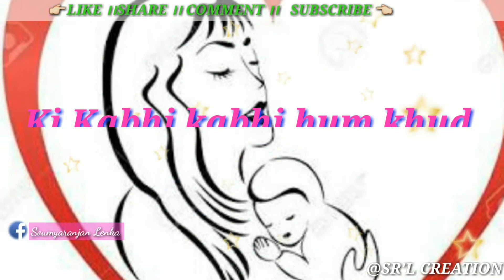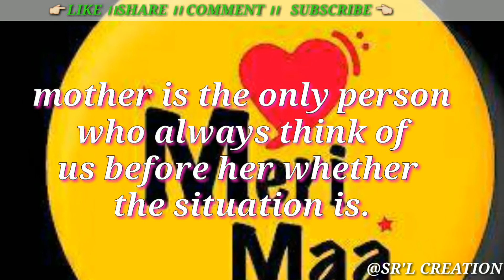।। 💖 MERI MAA 💖 ।। LOVE YOU MAA ।। MOTHER'S DAY SPECIAL ।। 🙏 SR'L CREATION 🙏।।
@SR'L CREATION

😘The living example of God is MOTHER. She bears every pain for her child and family which reflects her greatness.❤Her life placed within our lives. She just needs a few happy moments from us. 💖So on this Mother's Day let spent our happiest moments with our mother. 🙏

lyrics writer :- Chinmaya Ransingh 📝

Music composer :- BIKASH & JYOTI 🎶

video Editor :- Soumyaranjan 🎦

Share partner :- Biswajit ➡

Support :- Dangal group 🌟

Directed by :- Soumyaranjan Lenka 👈

@SR'L CREATION